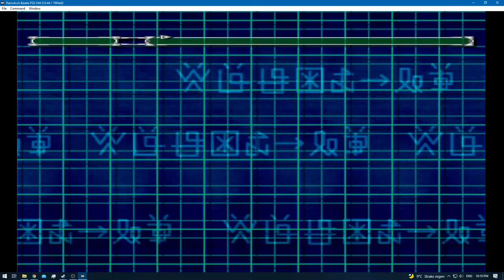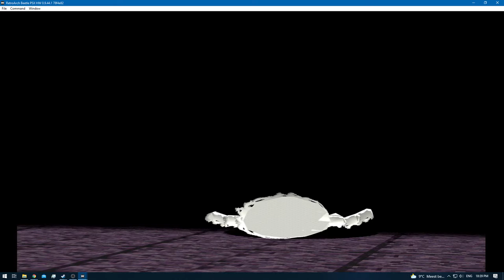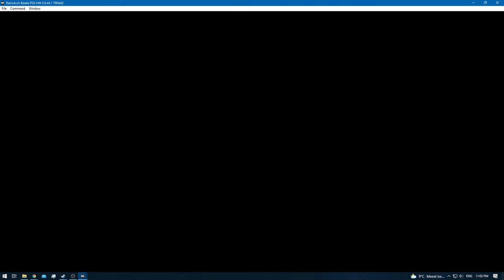Digimon World 2 [RA] - Episode 54 - Bloodknight: Drive Domain [NC]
* 0 - 10 [Rookie]
* 11 - 20 [Champion]
* 21 - 30 [Ultimate]
* 31+ [Mega]

None!

None!

None!

None!
[YouTube Chapters]

0:00 - [YouTube Time Stamp Feature]
0:02 - 0:27 [Preparations]
0:29 - 0:54 [Gameplay: (Digital City)]
0:55 - 2:53 [Gameplay: (Device Dome)]
2:54 - 24:04 [Gameplay: (Web Domain)] [Digimon Hunting / Training]
24:05 - 25:25 [Gameplay: (Digital City)]
25:26 - 44:35 [Bloodknight: Drive Domain] [Exploring / Digimon Hunting / Training]
44:36 - 45:10 [Gameplay: (Digital City)]
45:11 - [End of the Episode]